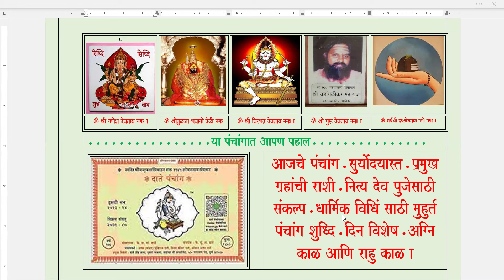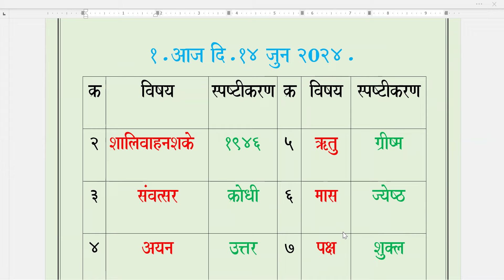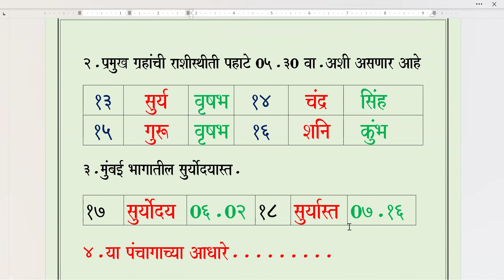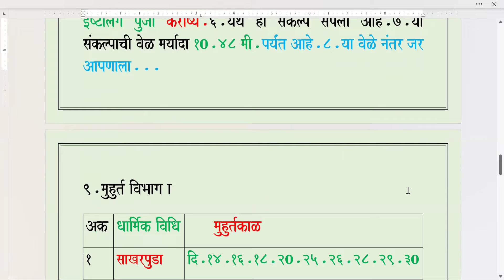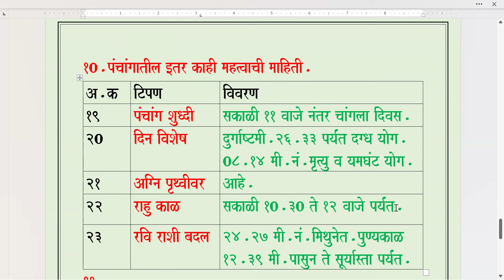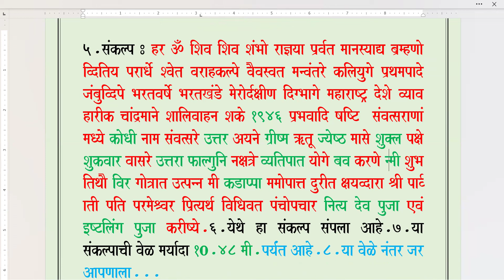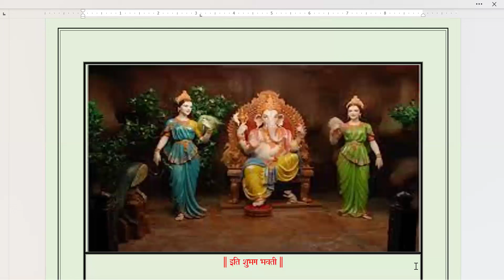पंचांग आजचे / शुक्रवार / दि.१४.०६.२०२४.